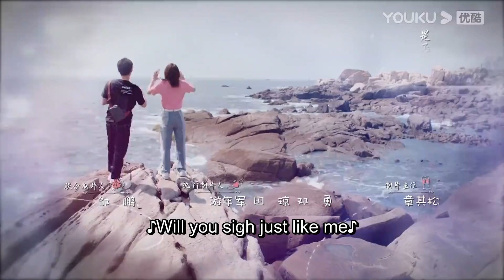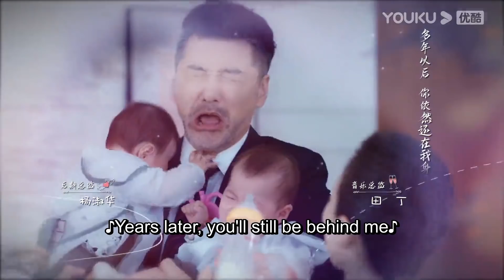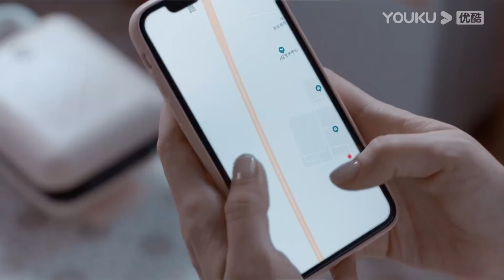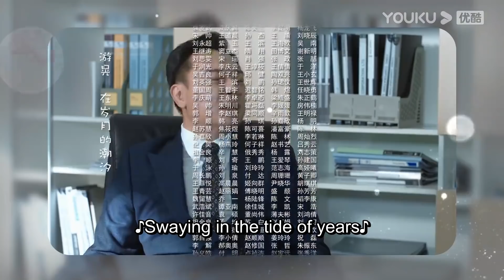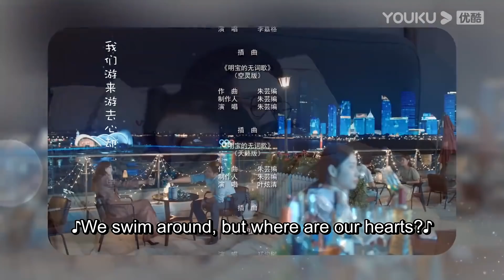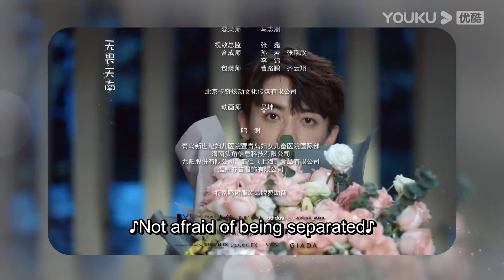ENGSUB【FULL】婚姻的两种猜想 Two Conjectures About Marriage EP03 | 杨子姗/彭冠英/林鹏/赵志伟 |都市爱情| 优酷宠爱剧场 YOUKU ROMANCE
集数：36集